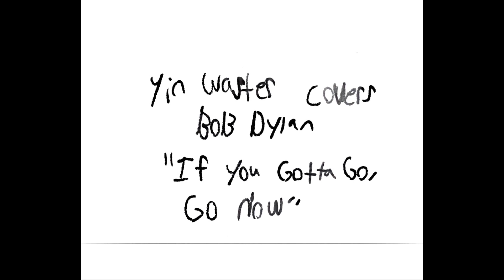Yin Waster - If You Gotta Go, Go Now - Bob Dylan Cover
as usual a huge thanks for Cam Goulder @ Idrawbasketballs (on the gram) for the wonderful cover art as usual.

Performed, recorded and mixed by Griffin Mang